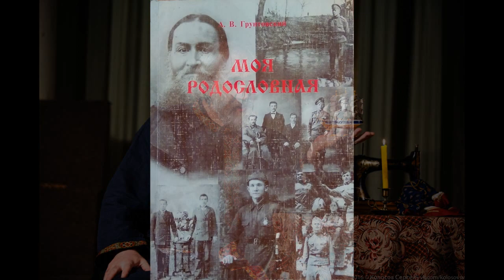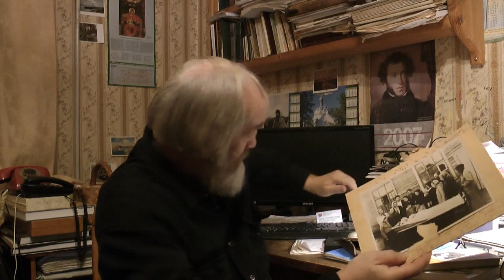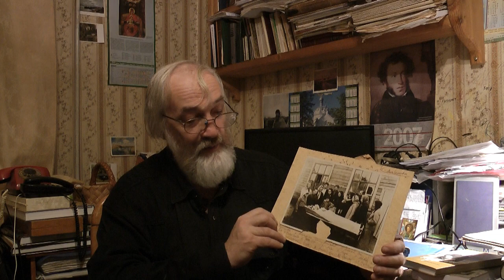писатель, режиссёр Андрей Грунтовский (СПб) — интервью, часть 1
ПЕРВАЯ часть беседы с писателем, поэтом, режиссёром, руководителем Театра народной драмы Андреем Вадимовичем ГРУНТОВСКИМ (СПб) – о своей родословной, о своём жизненном и творческом пути, о русском кулачном бое и самбо, о русском фольклорном театре, о Театре народной драмы. Запись 24 октября 2019 г. Народная студия/ютуб-канал "ЖЗЛ Россия".